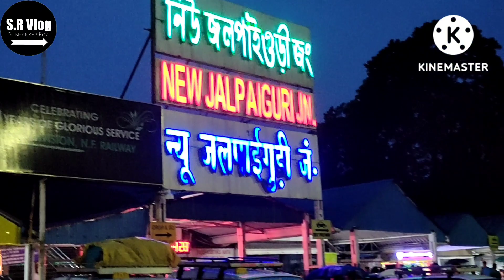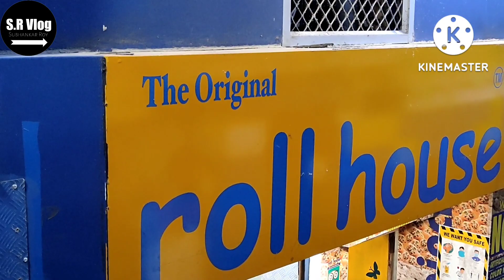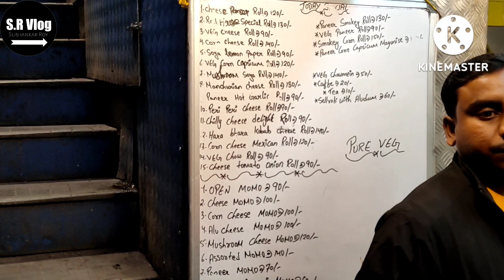Gangtok Tour | Gangtok Hotel | Gangtok tour guide | Gangtok tour plan | Malda to Gangtok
By train from Malda to NJP

15657 Brahmaputra Exp dep 12:15 am - 4:15 am

👉 Siliguri to Gangtok car fare .. reserve car fare 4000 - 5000 rupees, Share fare 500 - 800 rupees.

👉 Gangtok Hotels near MG Marg..

Hotel price Rs 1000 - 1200

👉 Gangtok go Nathula changu baba tour package.

1) Permit neds .
2) Voter ID Xerox copy and original .
3) 2 copy pasport size photo.

Car fare 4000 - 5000 rupees and shear car 1000 rupees per head .

👉 Please to visit ..

1) Changu Lake
2) changu Lake ropeway
3) Nathula pass Sikkim
4) New Baba mandir
5) Hati Lake

👉 Gangtok local sideseen

Car fare rupees 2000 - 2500, please to visit

1) Bhaktang waterfall
2) Tashi view point
3) Hanuman Tok
4) Ganesh Tok
5) Gangtok Ropeway
6) Lasa waterfall
7) Plant conservatory
8) MG Market
9) Rumtake Monastery

2 night 3 Days packege cost Rs 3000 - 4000
lachen lachung gurudangmar Lake, yumthug velley, zero point .

👉 your enquiry.

Gangtok Ropeway, Gangtok turist place,

Extremely alluring , pleasantly boisterous and wreathed in clouds - gangtok, the capital city of the Sikkim can also give you a spectacular view of MT. kanchenjunga, at a distant Skyline.The pristine hill station nestled in mountain and clouds is also a base for a whole lot of trekkers to the Himalayan mountain range. The mesmerising prismatic beauty and the beautiful wedding hill road are evein more breathtaking if seen of a birds eye view in a cable car.